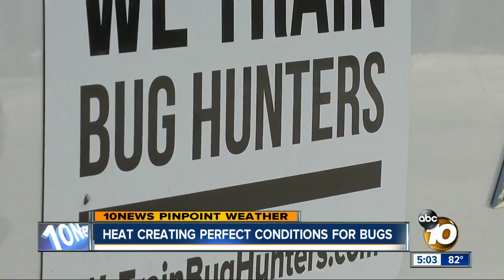Heat and humidity creating perfect conditions for bugs